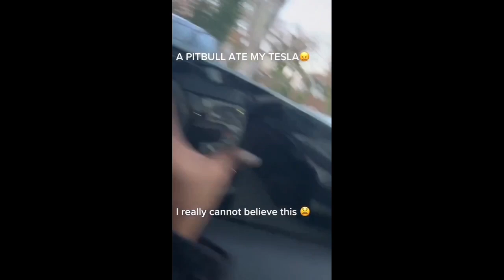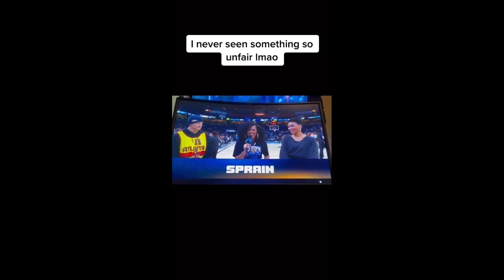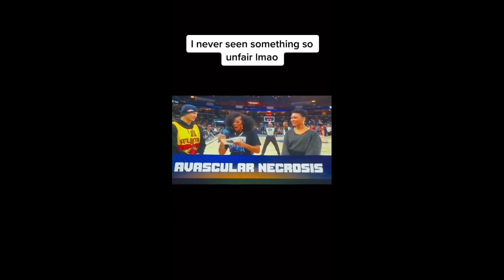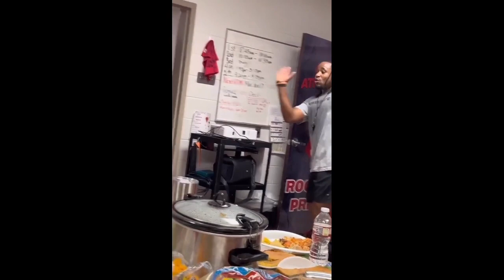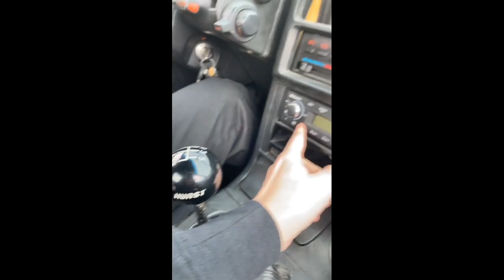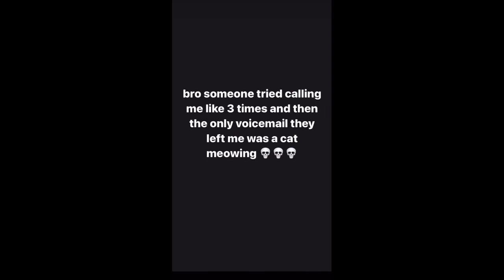YOU LAUGH YOU LOSE LIFE | MEMES